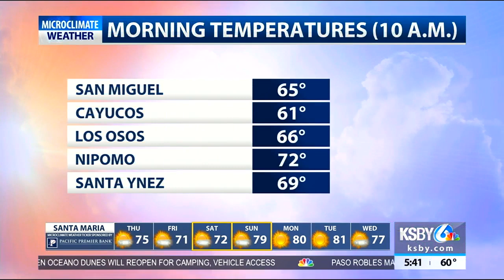Daytime highs will trend up Thursday